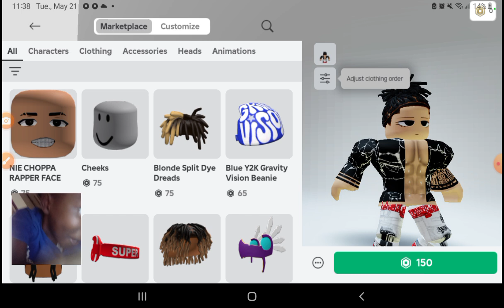May 22, 2024